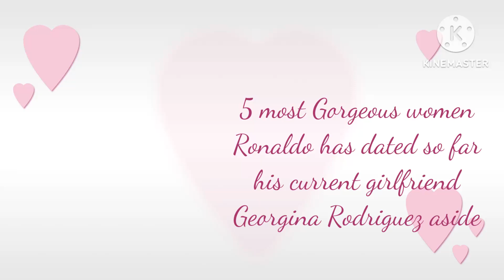Cristiano Ronaldo's Secret Love Life: Revealing the 5 Most Stunning Women!